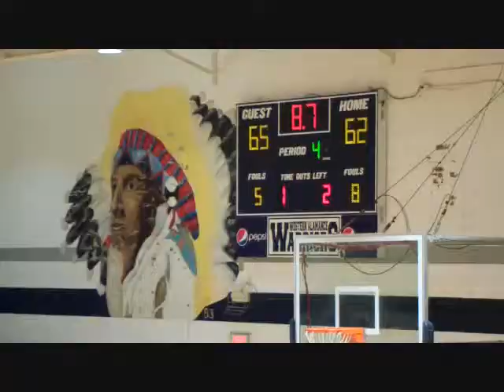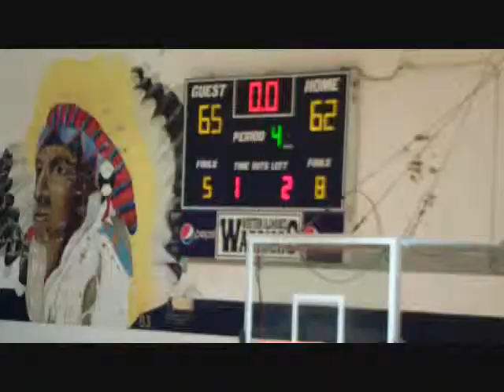20140109 BBall McM@WA GameHighlights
20140109 BBall McM@WA GameHighlights